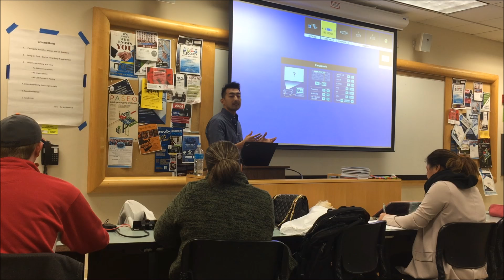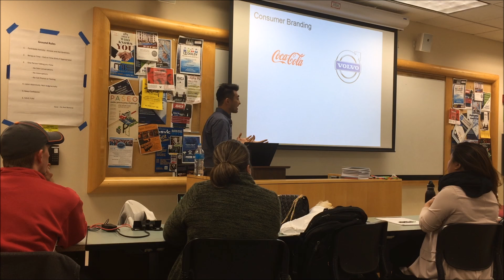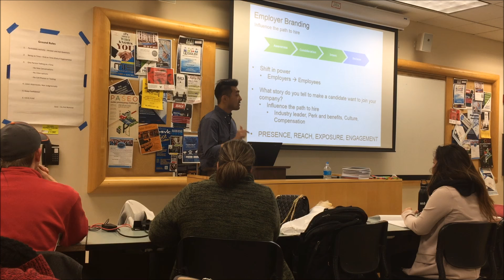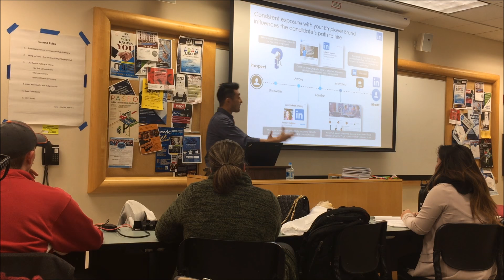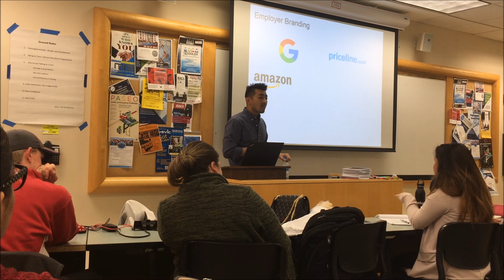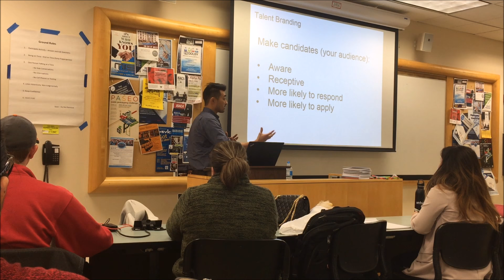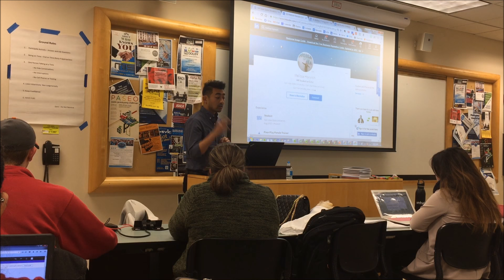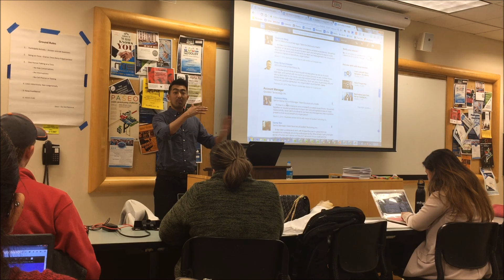SJSU Guest Lecture Consumer Employer Personal Branding